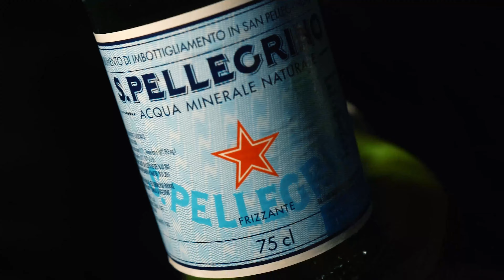Super G - Cena di San Pellegrino 2022